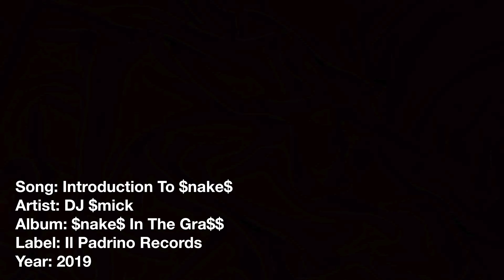DJ $mick - Introduction To $nake$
Song - Introduction To $nake$
Artist - DJ $mick
Album - $nake$ In The Gra$$
Label - Il Padrino Records
Year - 2019